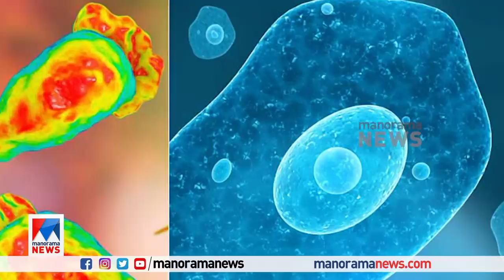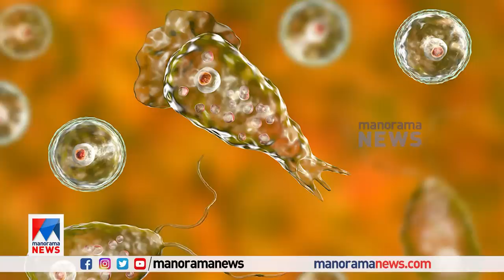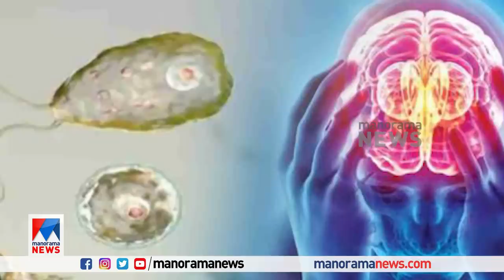ജീവനെടുത്ത് തലച്ചോറ് തിന്നുന്ന അമീബ; എന്താണ് രോഗം? എങ്ങനെ തടയാം? അറിയേണ്ടതെല്ലാം